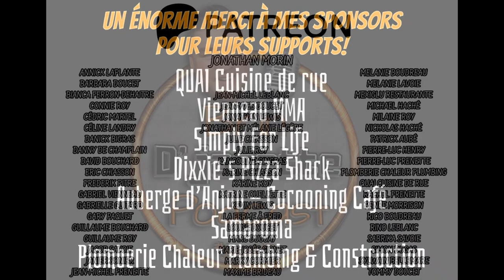Jasons entre cons - Épisode #51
Lors de cet épisode vos deux cons préférés discutent des Doritos, Friends, les nouvelles, 123 Punk et autres!

On vous donne aussi nos "Pet Peeves" de la semaine!

Avez-vous des sujets à ajouter au "Icy Squares Bucket"?

▪️ QUAI Cuisine de rue
▪️ Vienneau MMA
▪️ Simply For Life
▪️ Dixxie's Pizza Shack
▪️ Samaroma
▪️ Auberge d'Anjou-Cocooning Café
▪️ Plomberie Chaleur Plumbing

Merci à Brin d'jasette Podcast de supporter le show!